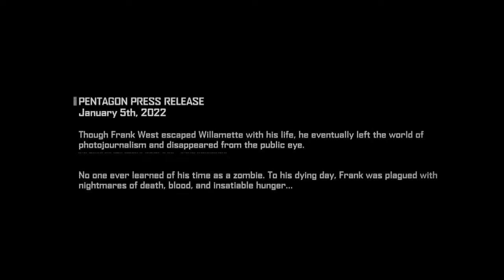Dead Rising 4 Frank's Big Package Frank Rising Part 2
BIG in features, BIG in content, Dead Rising 4: Frank’s Big Package has everything a player could ever hope for. This exclusive bundle is super-sized in content, with access to immense over-the-top zombie action that includes:
- Dead Rising 4 – the main game story mode.
- All downloadable content – Stocking Stuffer Holiday Pack, Frank Rising, and Super Ultra Dead Rising 4 Mini Golf.
- All bonus content – Street Fighter outfits and My Bloody Valentine packs.
- All exclusive items – Candy Cane Crossbow, Slicecycle, Sir-Ice-A-Lot, Ugly Winter Sweater, and X-Fists.
This bundle also features an all-new game mode called “Capcom Heroes,' a new way to experience Dead Rising 4 that gives Frank West the opportunity to wear iconic outfits inspired by classic Capcom characters. While experiencing the story mode, Dead Rising 4 players can unlock new costumes and special attacks as they uncover the mystery of the zombie outbreak in Willamette.